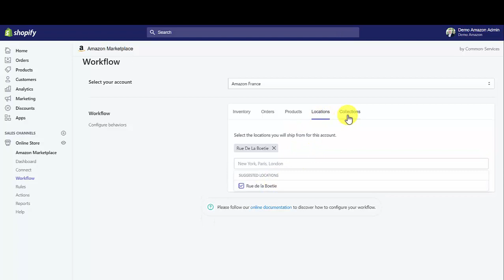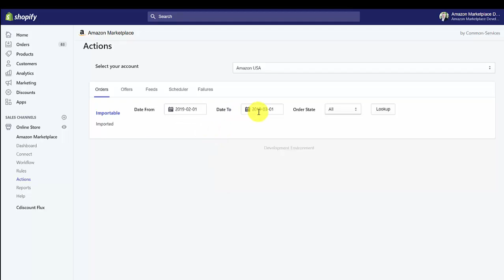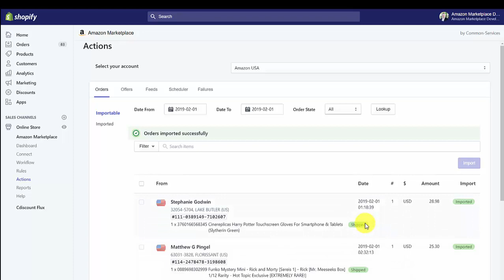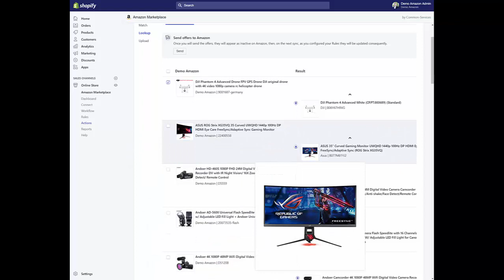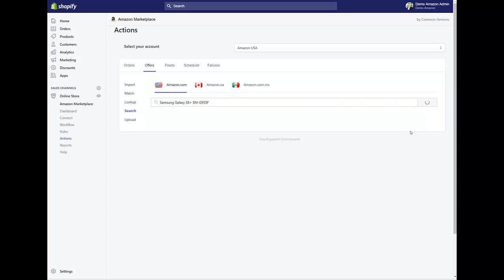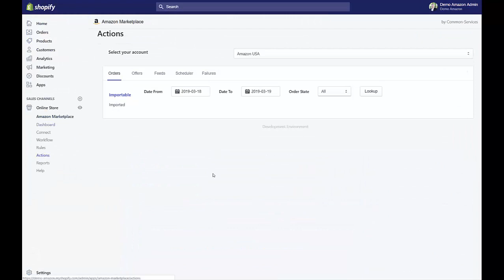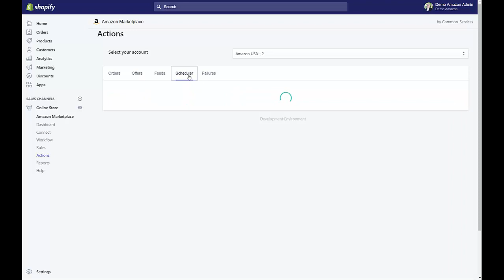Amazon + for Shopify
Amazon App for Shopify
- Import products from Amazon
- Export and sync your inventory with Amazon
- Import and update orders from Amazon
- Many other features